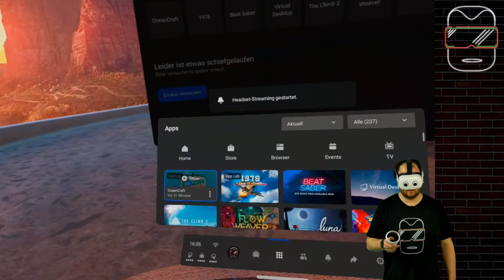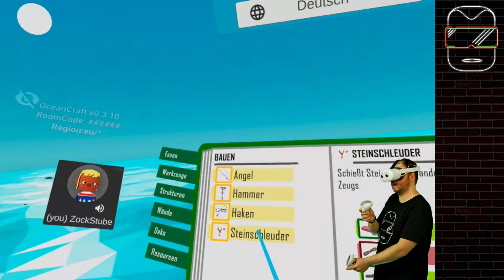OCEANCRAFT VR auf der Oculus Quest 2 [deutsch] Raft VR Oculus Quest 2 Games deutsch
Weiter geht es im Survival- und Crafting-Game OceanCraft VR auf der Oculus Quest 2. Diesmal ausführlich im Livestream. (Oculus Quest 2 deutsch | Oculus Quest 2 Games deutsch | Oculus Quest 2 Spiele deutsch)

➖➖MEIN EQUIPMENT➖➖
VR-Brille 1: Oculus Quest 2 - 256 GB (bald verfügbar)
VR-Brille 2: Oculus Quest 1 - 128 GB (nicht mehr verfügbar)
Oculus Quest Original Tasche: bald verfügbar

➖➖ KAPITELMARKEN ➖➖
0:00 Einleitung zu OceanCraft VR
7:00 Start in OceanCraft VR
13:00 Wasseraufbereiter und Tasse
25:00 Unsere erste Steinschleuder
34:30 Wir bauen eine Kiste!
39:30 Wir bauen das 1. OG
59:30 Teste des Multiplayers mit Anubis
1:20:00 So geht Teamwork!
1:32:00 Multiplayer mit der Community
1:45:00 Der Turm ist fast fertig...
1:52:00 Community-Talk